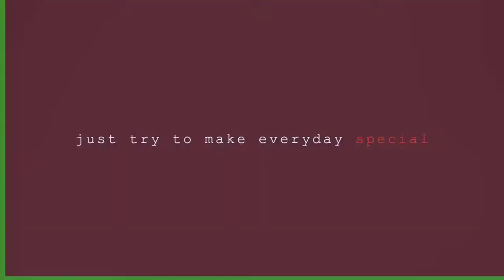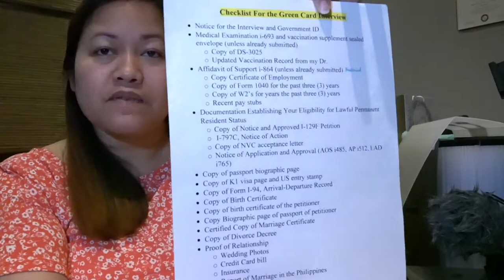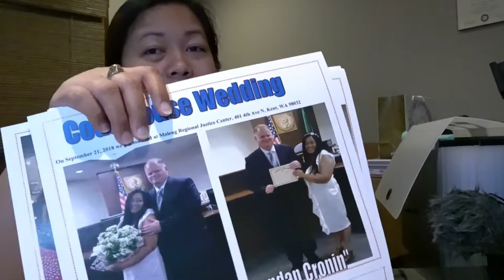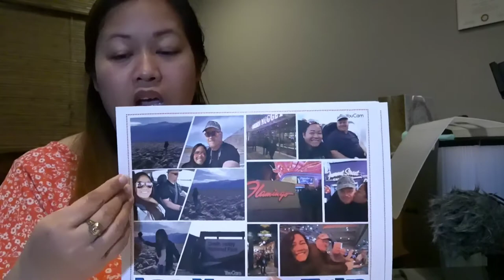My US Green Card Interview Experience @ USCIS Before The COVID19 Escalated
Hi Guys here's my Interview Experience for My Green card or Permanent resident in the US.

Big thanks to all my co-applicants who help me and also shared there experiences during there interviews 😊😊😊 ( K1 September Filer 2017,
Visa Approved group, Visa Harmony, K1 Visa Group Visa Journey and The Fighters)